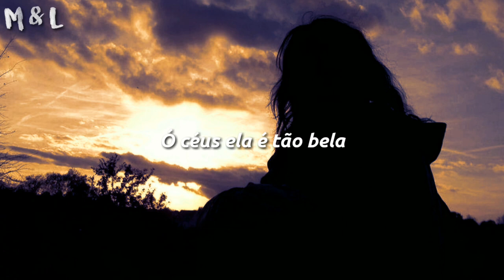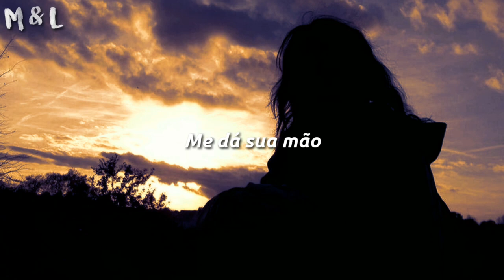Arthur Diniz - Dezembro (letra)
Oi, galera. Tudo bem com vocês?

Galera, a uns dias atrás eu apaguei todas as minhas músicas, e devido a muita gente ter vindo pedir pra voltar a postar e a continuar com o canal, aqui vamos nós.

Letra original:

Dezembro

A minha felicidade tem a pele tão macia
E os olhos castanhos
Num final de tarde de dezembro
O Sol bate em seu rosto
Ó céus ela é tão bela

E o seu olhar se equipara
Ao brilho das estrelas
E o seu sorriso é como uma constelação
Me dá sua mão
Quero seu amor